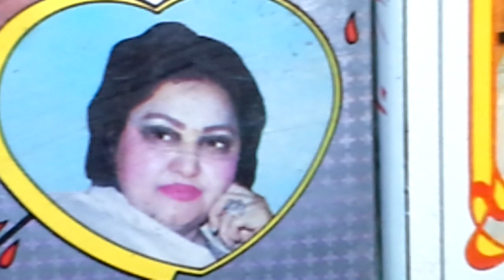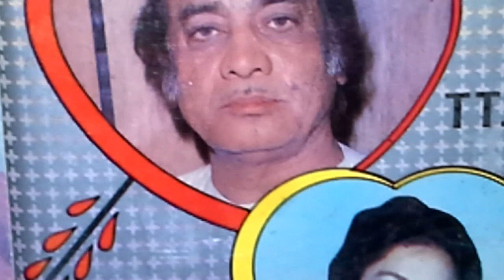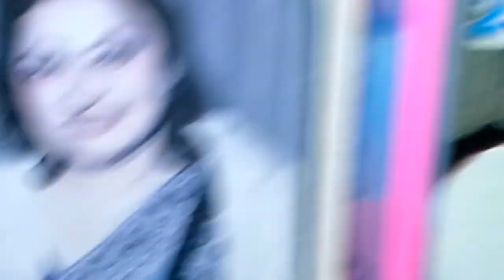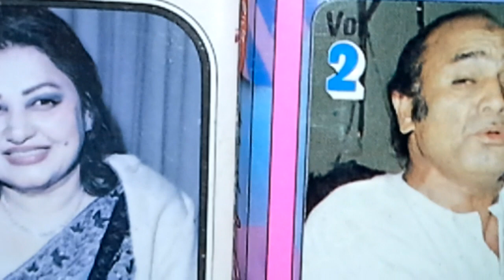Pakistani Song hai raat ہے رات رات بھر کی Mehdi Hassan+ NoorJehanنایاب on A/71 y/1974 +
Album.     71

Year      1974

 The Team of the Song

Hey Raat Raat Bhar ki

Katain na kiun khushi say  ہے رات رات بهر کی کا ٹیں نہ کیوں خوشی سے

Everfirst uploaded on Youtube / InterNET

Self Discovered, ReFined n Produced

Superior N Origional Master Quality Content

@ Radio Gramophonic n Michrophonic Version

@ International Hi Fi Digital Stereo Sound Track

With an exact Rhythmical Length of

3 Minutues n 29 Seconds ( Matchless )

If Compared to Other Uploads in terms of

Origional Voice, Digital Sound n Exact Duration / Size

All rights , reserved with the Publisher

@ Copyright Under Standard Youtube Licence

Highly Romantic Duet  Performed by

The king of Melody   شہشاہ آواز و تغزل و ترنم مہدی حسن

Sir Mehdi Hassan  استاد الاساتذہ

The Queen of Melody ملکہء ترنم و تغزل

Madam Noor Jahan نور جہان

Lyricist    Riaz Shahid ریاض شاہد

Music Directors

  Rasheed Atray + A . HAMEED رشید عطرے + اے حمید

Movie    Bhahist  بہشت

Cast         Nadeem ندیم  Nisho نشو  Nayar Sultana  نیر سلطانہ

                                 Afzaal  افضال   Lehri  لہری

Dedicated / Gifted to the Most

Honourable International / Global Audience :

Viewers / Listeners / Practitioners

Suggestions / Feedback is cordially welcome

For the betterment Of your / our this

YouTube Unique Music Channel

Thanks to The Great You Tube Team

For Uploading Publishing n Releasing my this

Humble Effort based on 40 years ' Research

Take Care !

Be Blessed !

Thanks

Muhammad Fayyaz

Origional  voices

behind machines

 Respected International

Surraiya Multaniker

@ Radio Gramophonic

Sounds Versions

 Muhammed Fayyaz

24Tracks live

🎶 Old Pakistani Indian

Songs Ghazals Duets 4  U